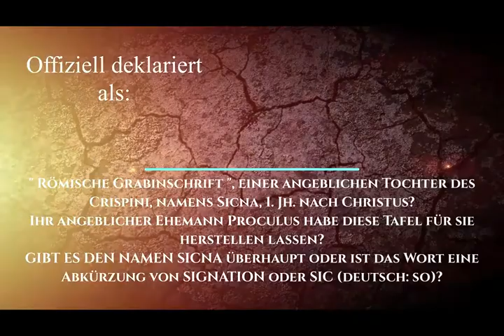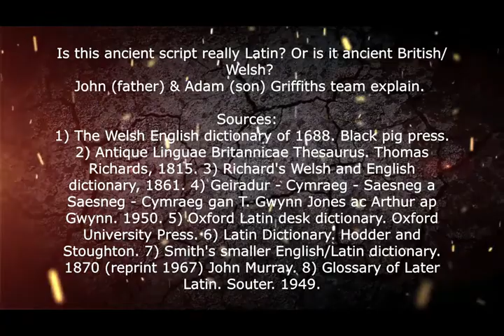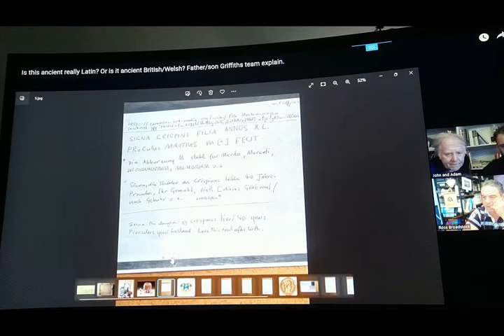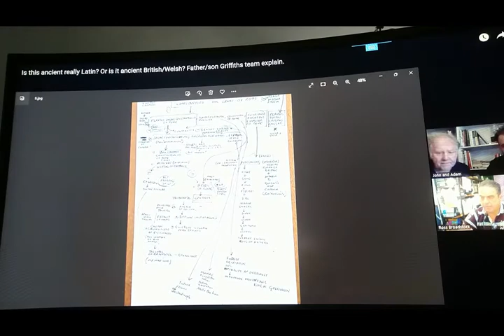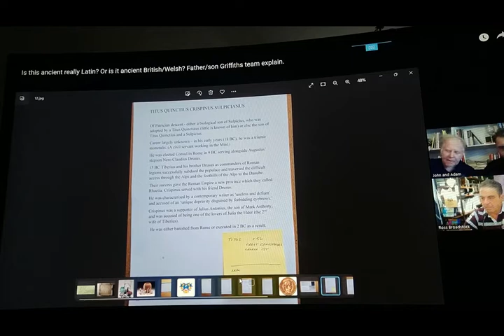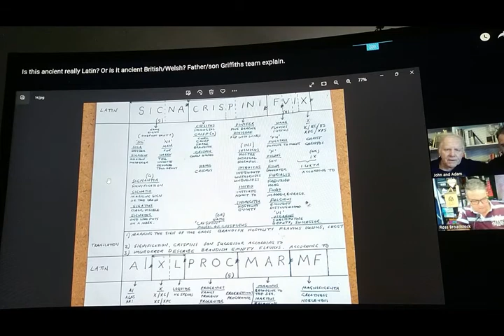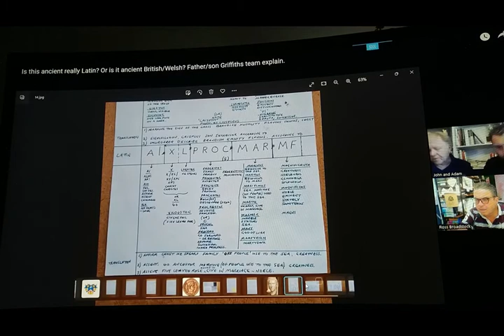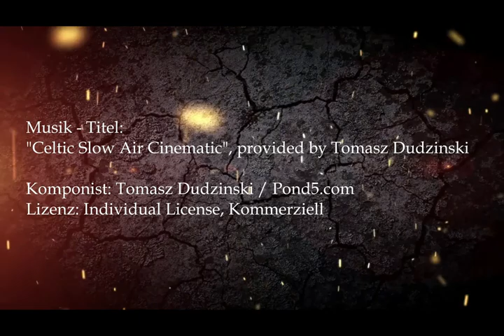SICNA Mochenwangen Stein Part 1 - Latein oder ist es Altbritisch/Walisisch? John & Adam analysieren!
Ist diese alte Schrift wirklich lateinisch? Oder ist es altbritisch/walisisch? Vater/Sohn Griffiths Team erklären. Host: Ross Broadstock von Britains Hidden History - cymroglyphics. com
Es handelt sich um einen Aufnahmemitschnitt mit Videocamera, vom Originalfilm in Youtube, von Monika Escobar.
Is this ancient script really Latin? Or is it Old British/Welsh? Father/Son explain Griffiths team.
Verwahrort: Stuttgart (Baden-Württemberg, Deutschland) Museum: Stuttgart - Württembergisches Landesmuseum.Ist diese alte Schrift wirklich lateinisch? Oder ist es altbritisch/walisisch? Vater/Sohn Griffiths Team erklären.
In Süddeutschland, Baden Württemberg, genau gesagt, in einem kleinen Weiler namens Steinhausen in Mochenwangen (Gemeinde Wolpertswende) befand sich ein "römischer" Gutshof mit angeblichem Friedhof. Dort wurde eine Marmortafel mit angeblich lateinischer Inschrift ausgegraben. Um diese Tafel geht es im Video. Die Inschrift wird unter Verwendung von mehreren englischen, lateinischen und walisischen (Cymreag, Saesneg) Wörterbüchern analysiert, miteinander verglichen und neu geordnet. JOHN & ADAM kommen zu einem ganz anderen Ergebnis am Ende ihrer Analyse!
Offiziell lautet die Beschreibung der SICNA Marmortafel folgendermaßen (Quelle at/places/975):"Fundort: Mochenwangen (Ravensburg, Baden-Württemberg, Deutschland) Fundumstände: 1866 in der Nähe des Hofes Steinhausen mit Fragmenten von einem Bronzegefäß, Gläsern und Münzen gefunden. Die Fundstelle liegt im Bereich des kleinen Begräbnisplatzes einer Villa. Antiker Fundort / Provinz: Raetia Maße: Breite: 038 / Höhe: 031 Tiefe: 005 Material: Marmor Inschrift: Sicna Cr/ispini f(ilia) / vix(it) an(nos) XL / Proc(ulus?) mar(itus) m(erenti) f(ecit) Errichter: coniux (Ehepartner).
Römische Grabinschrift, 1. Jh. oder 2. Jh. nach Christus; entdeckt 1866 auf dem römischen Friedhof bei Mochenwangen, Gde. Wolpertswende; Landesmuseum Württemberg. Der Stein enthält die erste namentliche Nennung von Bewohnern des mittleren Schussentals: SICNA CRISPINI FILIA VIXIT ANNOS X.L. PRoCULUS MARITUS M[*] FECIT.* Die Abkürzung M steht für MERITO, MERENTI, MONUMENTUM, MEMORIAM o. ä.„Sicna, die Tochter des Crispinus lebte 40 Jahre. Proculus, ihr Gemahl, ließ [dieses Grabmal / nach Gebühr o. ä.] errichten.“(Quelle Wikipedia, nach: Peter Eitel, Bilder aus dem Schussental, Ravensburg 1987, S. 9-10. CIL III 11896. Epigraphische Datenbank Heidelberg HD036950).

ENGLISH DESCRIPTION : Is this ancient script really Latin? Or is it Old British/Welsh? Father/Son explain / Griffiths team. In southern Germany, Baden Württemberg, to be precise, in a small hamlet called Steinhausen in Mochenwangen (Wolpertswende municipality) there was a "Roman" manor with an alleged cemetery. A marble tablet with an alleged Latin inscription was excavated there. This tablet is what the video is about. The inscription is analyzed, compared and rearranged by John & Adam Griffiths using several English, Latin and Welsh (Cymreag, Saesneg) dictionaries. JOHN & ADAM come to a completely different conclusion at the end of their analysis!The official description of the SICNA marble tablet is as follows (source at/places/975):"Location: Mochenwangen (Ravensburg, Baden-Württemberg, Germany)Finding circumstances: Found in 1866 near the Steinhausen farm with fragments of a bronze vessel, glasses and coins. The find spot is in the area of ​​the small burial ground of a villa.Ancient site / province: RaetiaDimensions: width: 038 cm / height: 031 cm depth: 005 cm Material: marbleInscription: Sicna Cr/ispini f(ilia) / vix(it) an(nos) XL / Proc(ulus?) mar(itus) m(erenti) f(ecit)Builder: coniux (spouse).Roman epitaph, 1st or 2nd century AD; discovered in 1866 in the Roman cemetery near Mochenwangen, district of Wolpertswende; Württemberg State Museum.

The stone contains the first names of residents of the middle Schussental:SICNA CRISPINI FILIA VIXIT ANNOS X.L. PROCULUS MARITUS M[*] FECIT.* The abbreviation M stands for MERITO, MERENTI, MONUMENTUM, MEMORIAM or similar."Sicna, the daughter of Crispinus, lived forty years. Proculus, her husband, had [this tomb / for a fee or similar] built.”(Source Wikipedia, after: Peter Eitel, Bilder aus dem Schussental, Ravensburg 1987, p. 9-10. CIL III 11896. Epigraphic database Heidelberg HD036950).

Musik - Titel:
"Celtic Slow Air Cinematic", provided by Tomasz Dudzinski
Komponist: Tomasz Dudzinski / Pond5.com
Lizenz: Individual License, Kommerziell